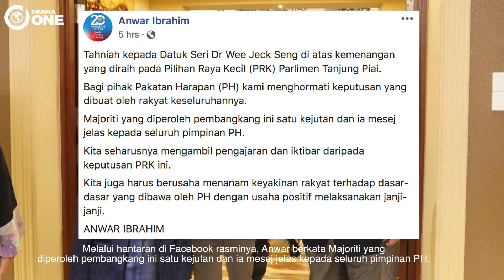Anwar Ibrahim Mengaku BN Menang Satu Kejutan Buat PH, Mahu Ambil Iktibar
Presiden PKR Anwar Ibrahim, mengaku terkejut dengan undi majoriti yang dimenangi oleh calon BN Wee Jeck Seng di Pilihan Raya Kecil Tanjung Piai.